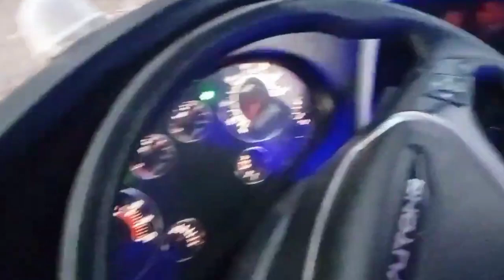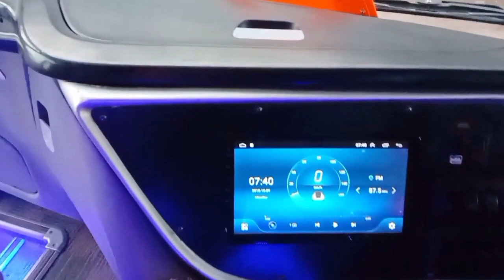Mithal Express || buses of Pakistan